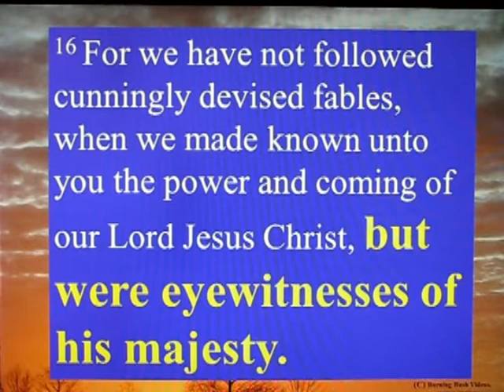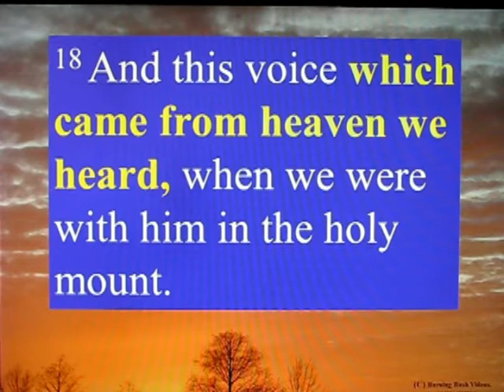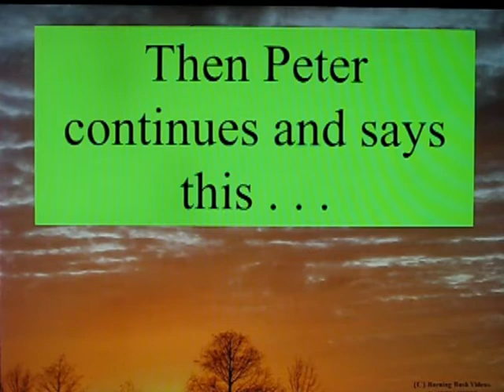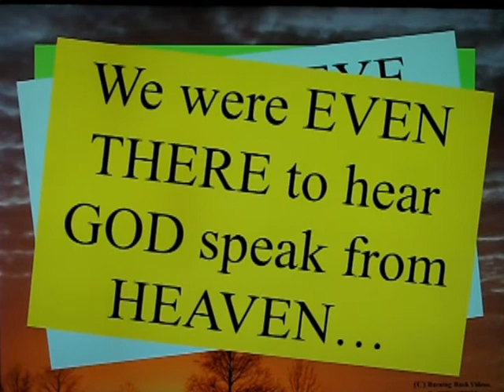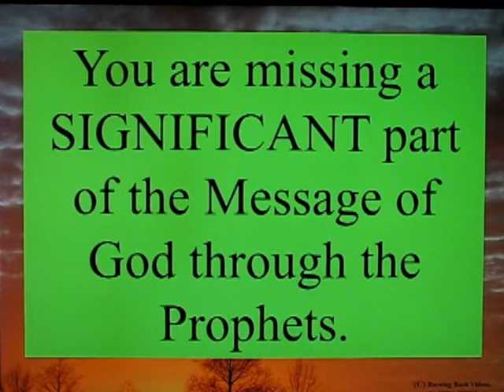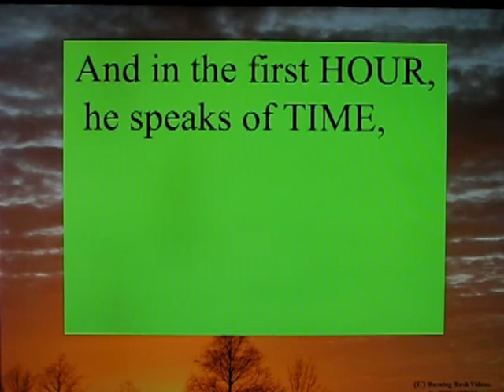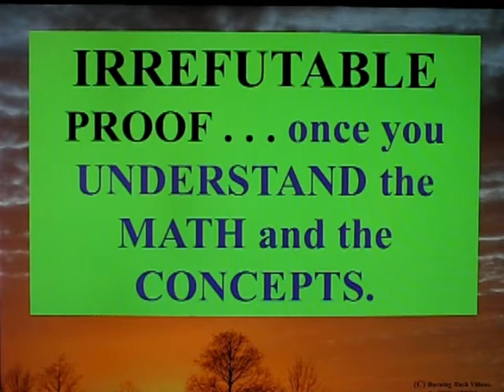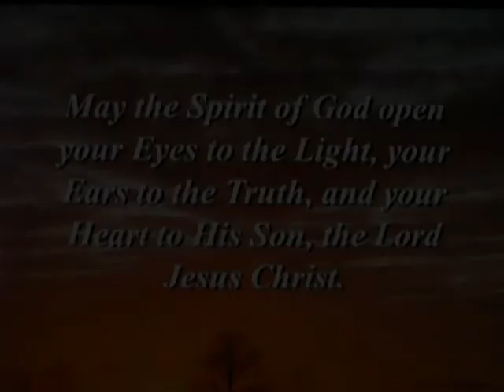The More Sure Word of Prophecy - Part 1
I'm recommending a GREAT video I recently watched.  It is by Chuck Missler, and it is a general seminar about Prophecy, it's importance, and WHY it is a MORE SURE confirmation of the Message from God than other signs.